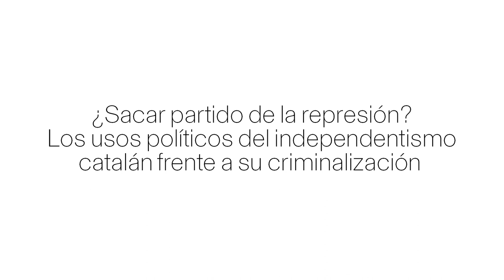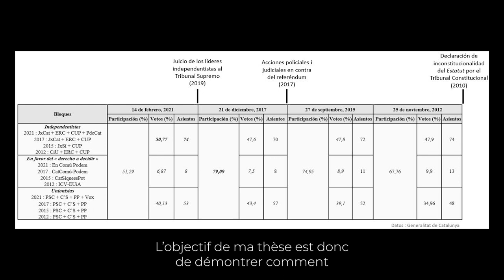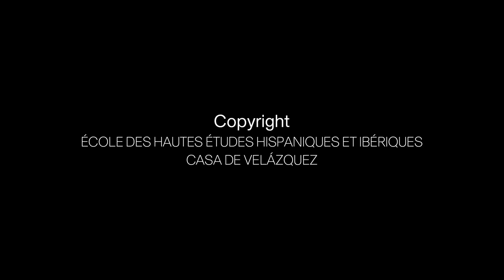Florent FRASQUE - EHEHI 2022-2023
Sciences politiques / Ciencias políticas